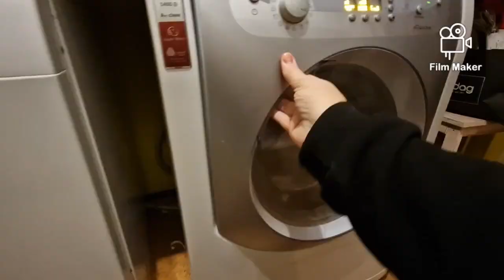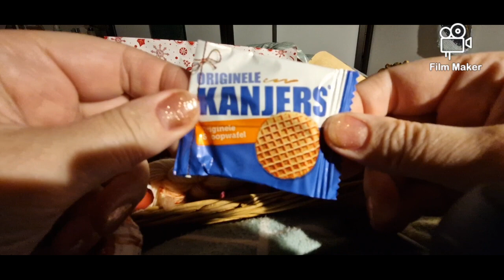Vlogmas dag 17 vlogmas2022, kringlopen!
vandaagbeven gezellig met mijn vriendin Renske op pad geweest, naar de kringloop in Borne, daarna ikea en ook nog even naar de kringloop in hengelo!

oh ja als je me vlogs leuk vind vergeet niet te liken en aboneren!